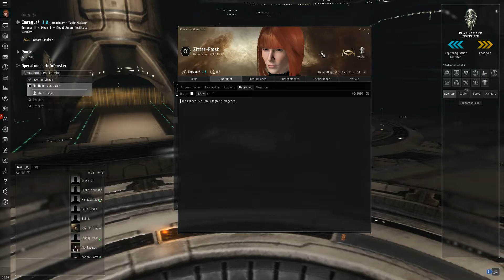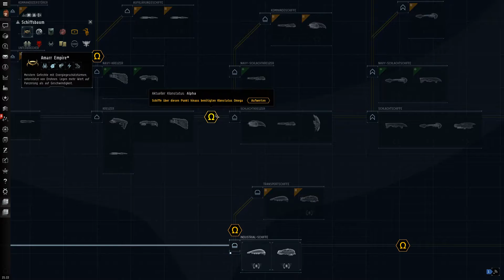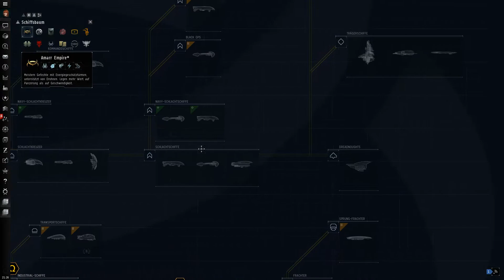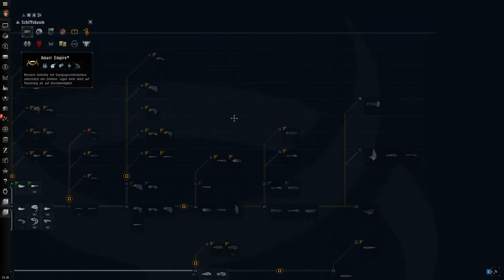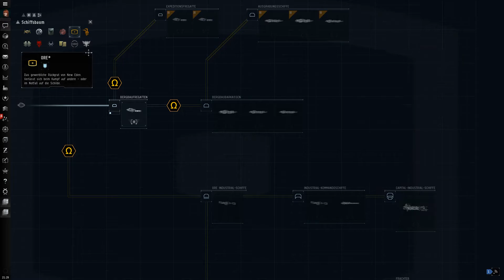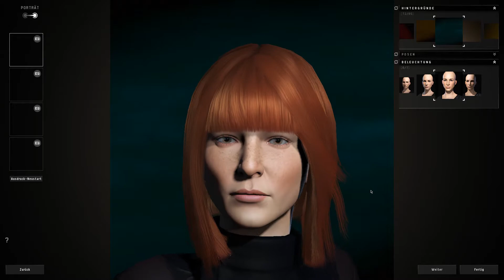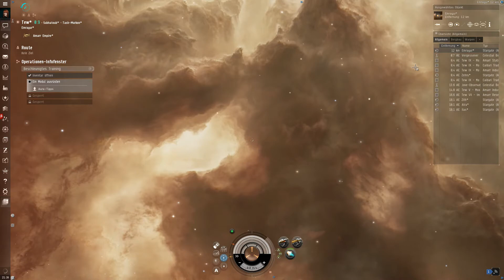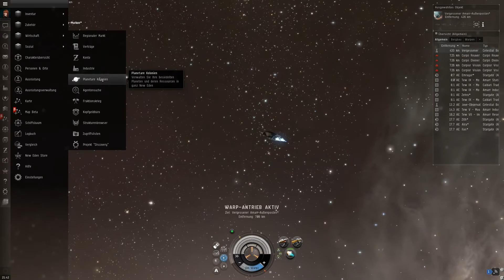EVE Online [ mal sehn... ] [Gameplay German Deutsch]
EVE Online Gameplay German Deutsch

► Eckdaten zum Spiel:

Plattform: PC (Steam)
Entwickler:  CCP
Publisher:  CCP